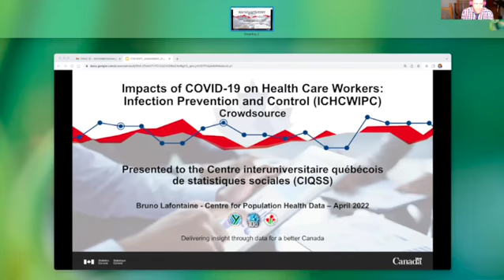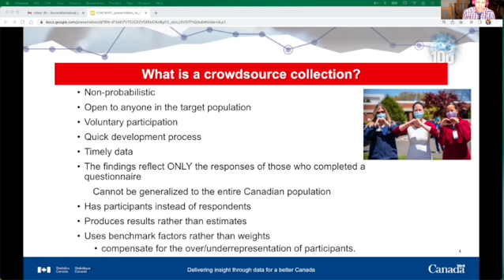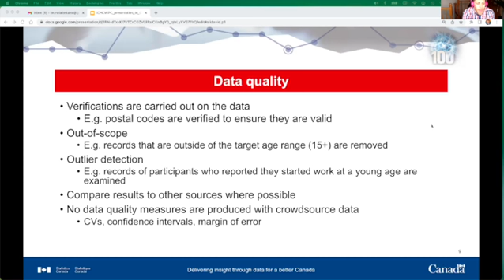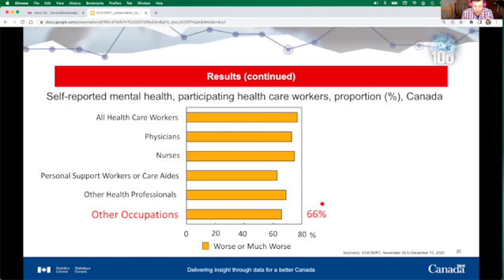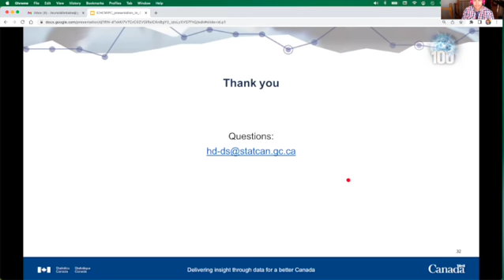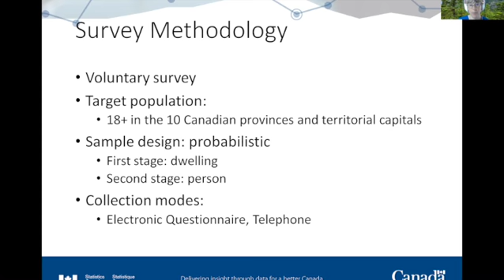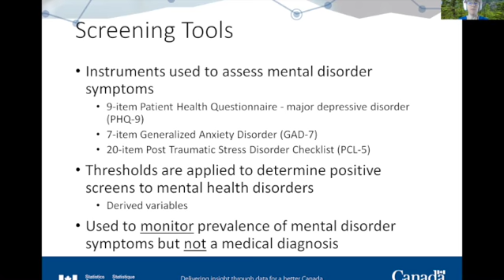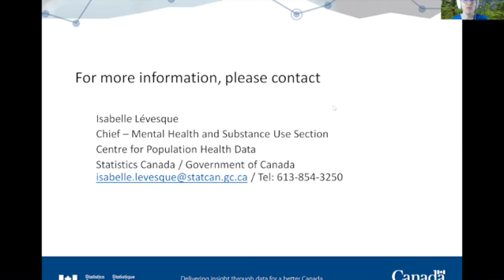Impacts of COVID 19 on Health Care Workers and Survey on COVID-19 & Mental Health (SCMH) 2021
Impacts of COVID-19 on Health Care Workers: Infection Prevention and Control (ICHCWIPC)

The purpose of this crowdsource questionnaire is to understand the impacts of COVID-19 on Canadian health care workers, with a particular focus on access to personal protective equipment and infection prevention and control measures in the workplace. The presentation gives an overview of the crowdsourcing initiative, the methodological considerations, and the results.

Survey on COVID-19 and Mental Health (SCMH) 2021

This survey aims to collect data to assess the impacts of COVID-19 on the mental health and well-being of Canadian adults. Topics include behaviors and symptoms associated with depression, anxiety and post-traumatic stress disorder (PTSD), suicide risk, pressure on parents, substance use, household violence, as well as general mental health. The presentation gives an overview of the survey.

Midi-webinaire (Brownbag webinar) presented by Bruno Lafontaine and Isabelle Lévesque (@StatisticsCanada - @StatistiqueCanada )